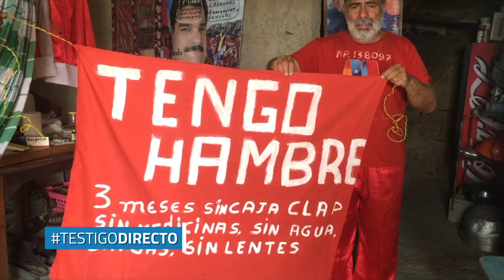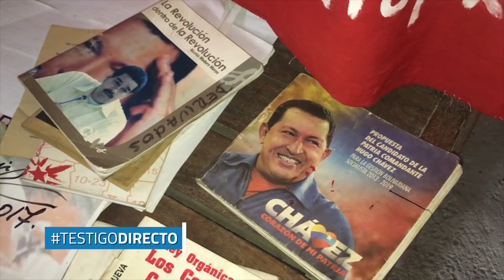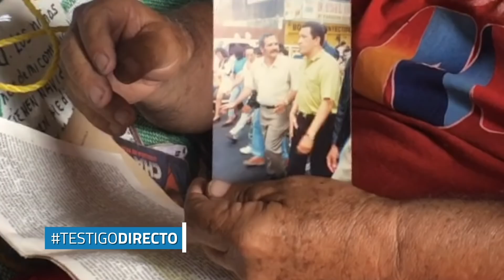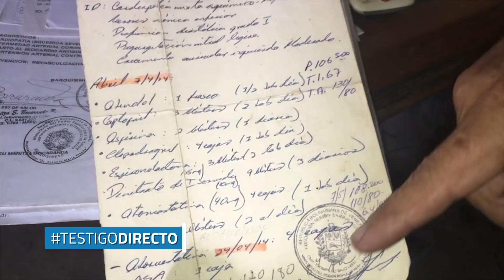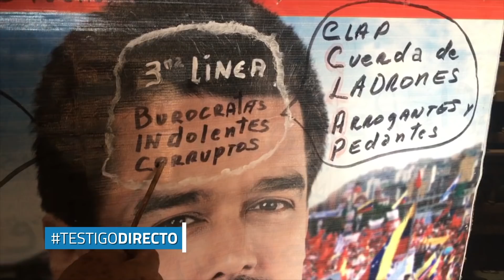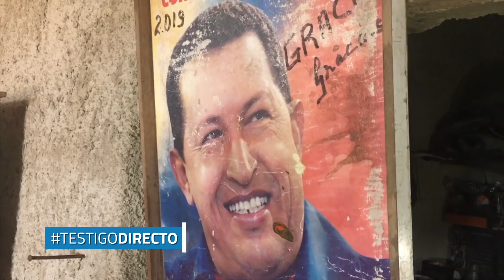Amo a Hugo Chávez, pero odio a Nicolás Maduro - Testigo Directo HD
En Venezuela todavía hay chavistas que -de corazón- siguen el proceso revolucionario que lideró HugoChávez. En el estado Lara, el señor Omar Monroy nos dejó entrar en su casa y conocer qué es lo que le critica a Nicolás Maduro. Esta es una historia de Karla Salcedo Flores.